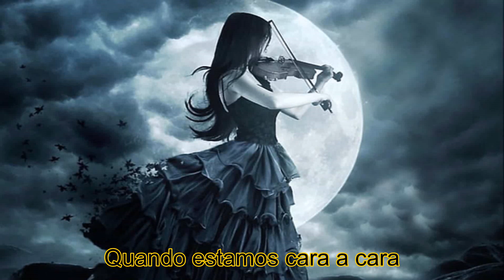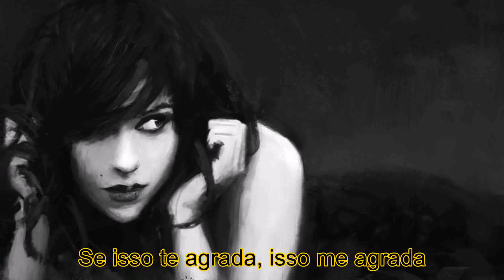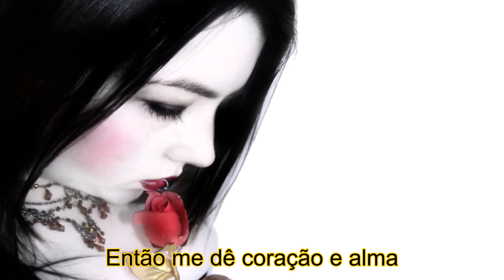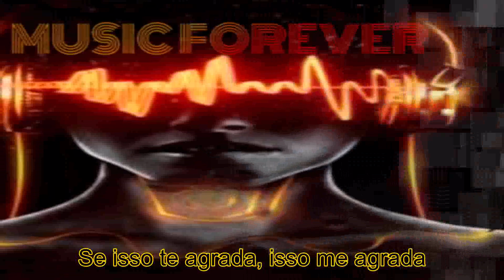Def Leppard - Tonight (Legenda PT-BR)